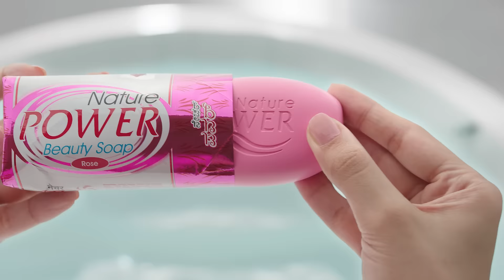NATURE ROSE 20 SEC TELUGU